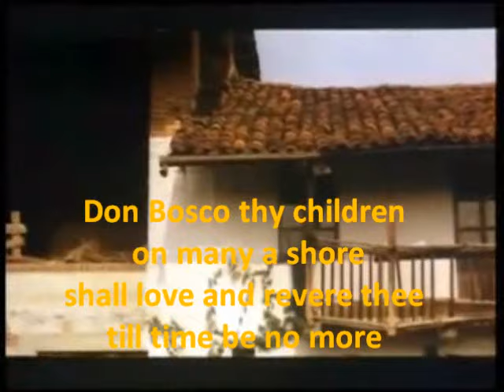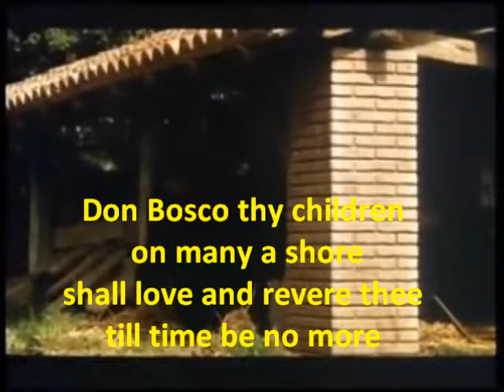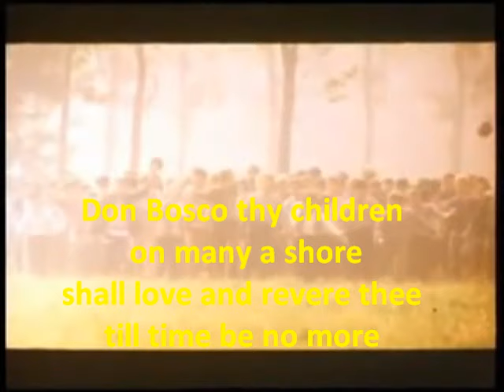St John Bosco Our Loving Father (song)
video clip taken from the trailer of Castellani's "Don Bosco" (1988)